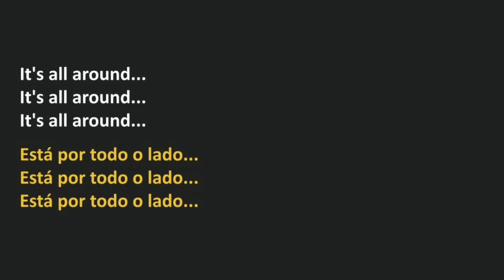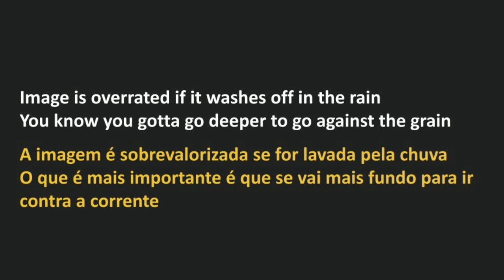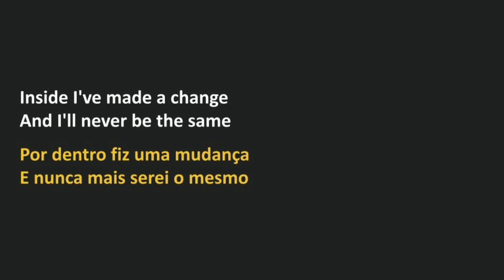Krystal Meyers - Anticonformity (legendado)